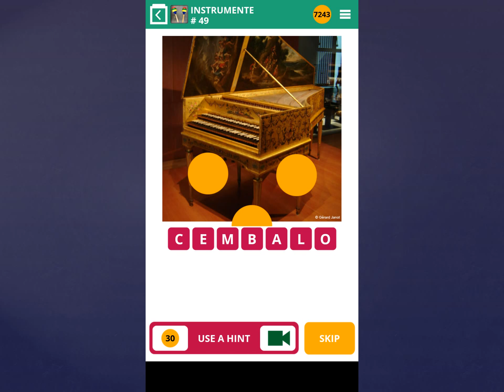100 Pics Quiz Lösung-Instrumente [Level 46-50]